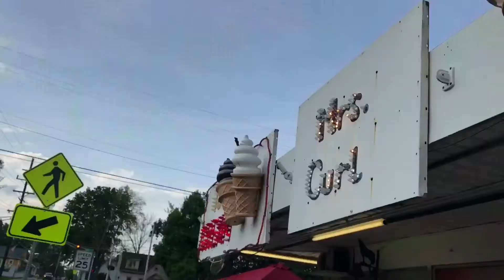FOURTH OF JULY!!!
From Cookout to Hangout to Fireworks! Fun day filled with laughter and community!